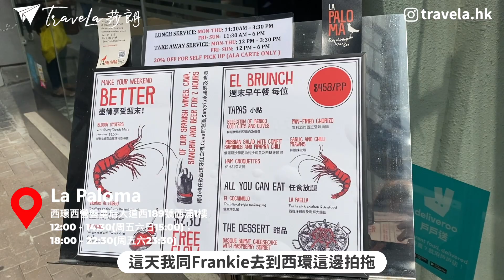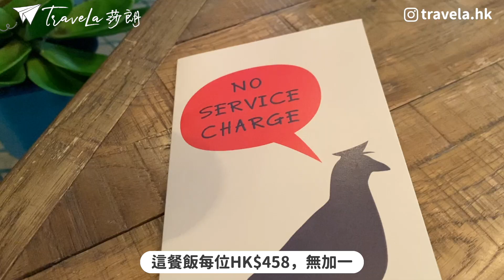【西環】Hea遊：🥘西班牙菜半放題Brunch生日飯．👫慢步中西區海濱長廊📸 3D打卡位｜西班牙特色Tapas、伊比利亞火腿．海鮮大鑊飯｜捐山窿公園｜情侶拍拖好去處｜香港好去處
來到西環走走，一直難忘一間西班牙菜餐廳，難得有半放題Brunch，今次再來慶祝生日吃生日飯。試西班牙伊比利亞火腿、特色Tapas西班牙海鮮飯。除了食物特別，慶祝生日竟也有特別之處？飯後來到西環海邊，長長的海濱連接中山紀念公園、豐物道海濱、中西區海濱長廊及海中心公園，有3D打卡位，也是毛孩、親子、情侶拍拖好去處！📺 記得打開【畫質】1080P ▶ 訂閱：

【頭盔】**自費影片．非廣告．純分享**
**個人口味．評價以當日味道為準．非專業食家．不喜勿插**

📍La Paloma
地址：西環西營盤皇后大道西189號西浦1樓
營業時間：12:00 - 14:30(周五六日15:00)；18:00 - 22:30(周五六23:30)

📍豐物道海濱 ＆中西區海濱長廊 ＆ 西環海中心公園
港鐵西營盤站B3出口步行13分鐘